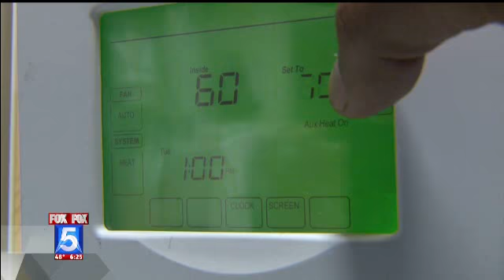KSWB AT&T U verse 12 20 13